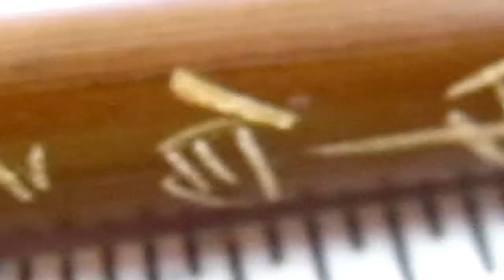中白云 Medium white cloud brush